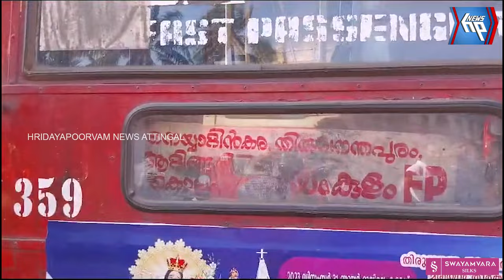നാവായിക്കുളത്ത് പിക്കപ്പും കെ എസ് ആർ ടി സി ബസും കൂട്ടിയിടിച്ച് അപകടം: ഒരാൾക്ക് ഗുരുതര പരിക്ക്